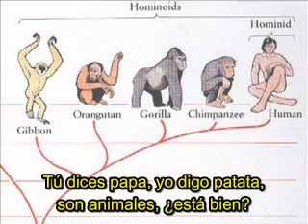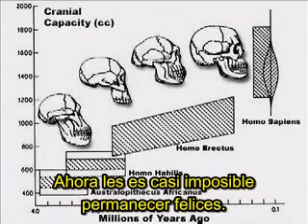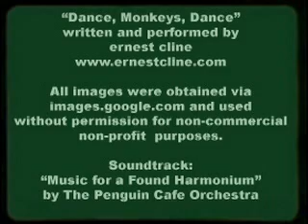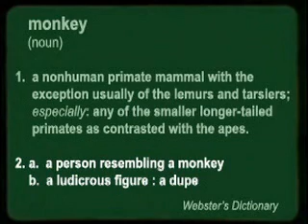Dance, monkeys, dance! [Subtitulado español]